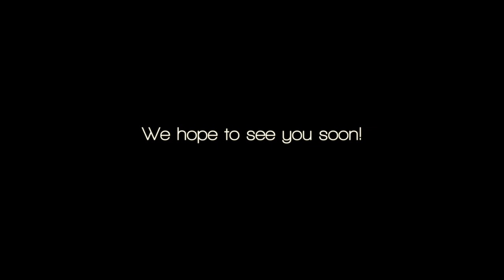An Introduction to the Barlaeus Gymnasium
This video was made to acquaint exchange students with our school before they came to visit us.

For education and entertainment purposes only. All rights to their respectful owners.